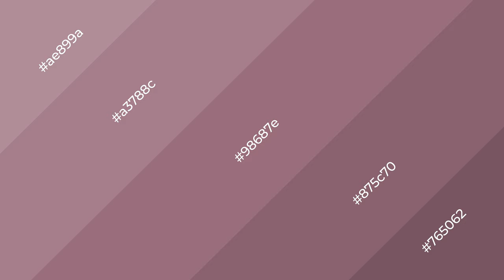Shades & Tints of Arcane color 98687e A Cool Violet color 875c70 #765062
Shades of Arcane color 98687e Cool Shades of Arcane color with Violet hue for your project!

Shades
Hex 875c70

Tints
Hex a3788c